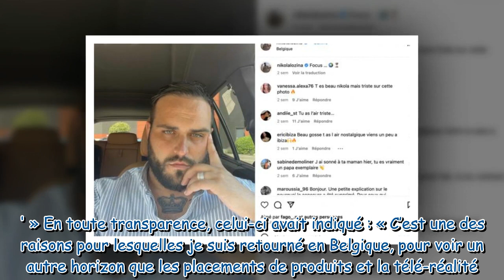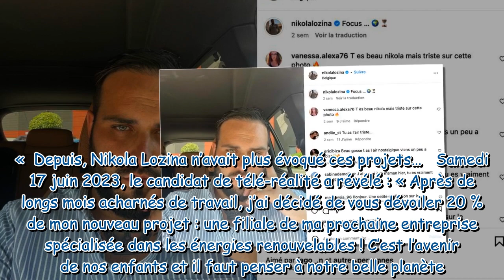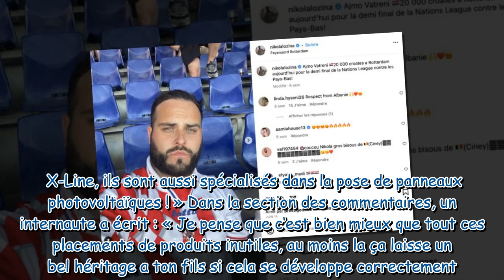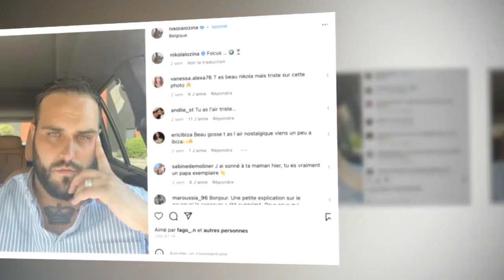« L’avenir de nos enfants » : Nikola Lozina a un nouveau métier et le fait savoir